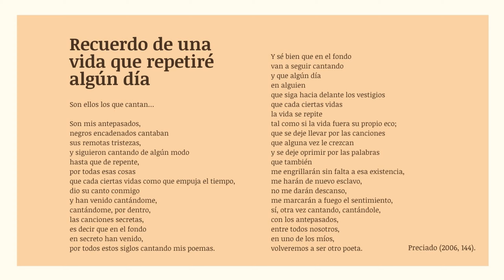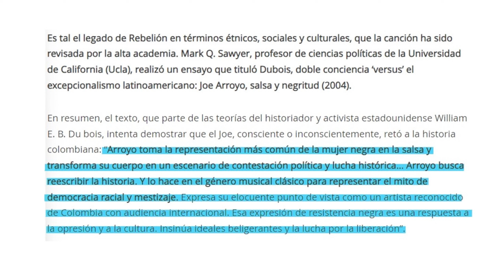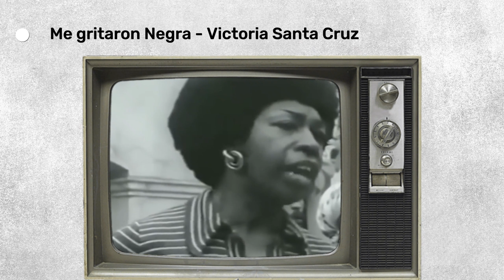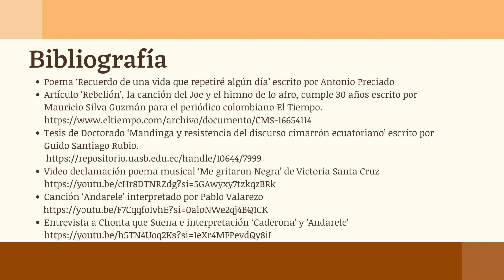'Recuerdo de una vida que repetiré algún día' (Antonio Preciado) - Zain Cisneros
En este video explicaré cómo los afrodescendientes cuentan su historia y conectan con ella a través de su música; a través del uso de elementos  del poema  'Recuerdo de una vida que repetiré algún día' escrito por el poeta esmeraldeño Antonio Preciado y de discursos y textos académicos que justifiquen lo antes propuesto.

BIBLIOGRAFÍA:
Poema ‘Recuerdo de una vida que repetiré algún día’ escrito por Antonio Preciado
- Artículo ‘Rebelión’, la canción del Joe y el himno de lo afro, cumple 30 años escrito por Mauricio Silva Guzmán para el periódico colombiano El Tiempo.
- Tesis de Doctorado ‘Mandinga y resistencia del discurso cimarrón ecuatoriano’ escrito por Guido Santiago Rubio.